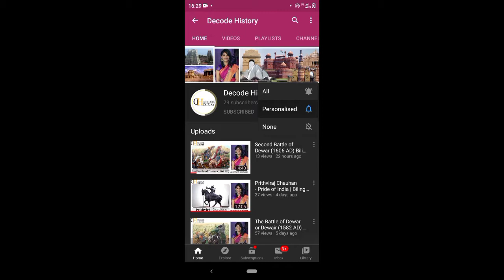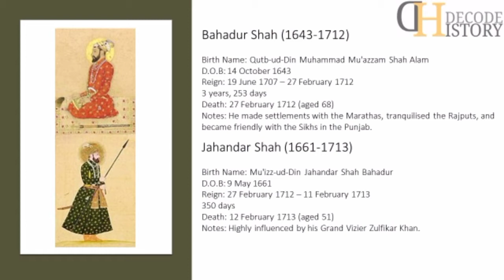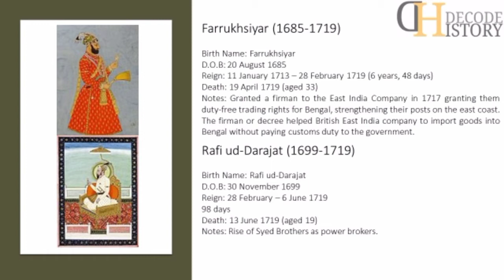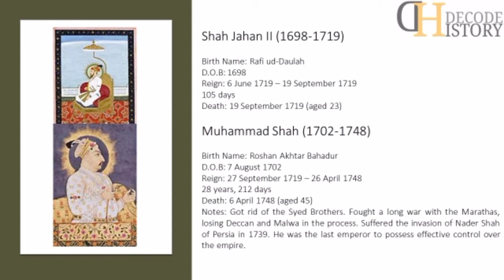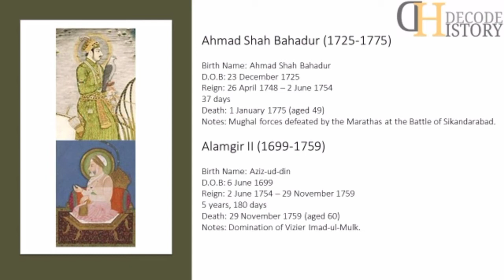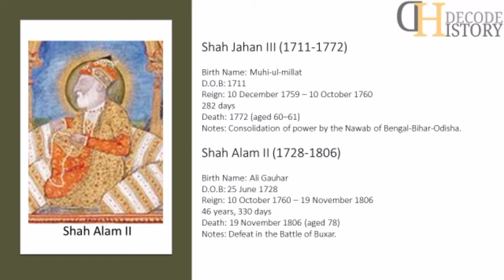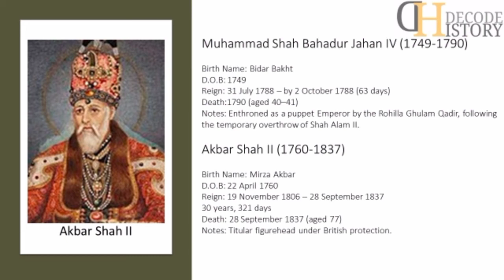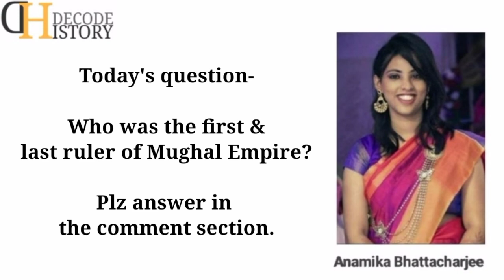उत्तर मुगल कालीन शासक - Later Mughal Emperors | Anamika Bhattacharjee | Decode History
This is an introductory video about the Later Mughal Emperors in chronological order.